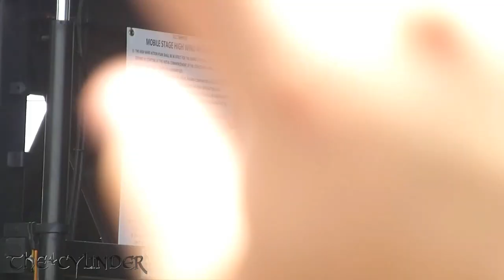Black Veil Brides - Faithless - Live 6-28-15 Vans Warped Tour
Black Veil Brides Live in San Antonio, Texas on June 28, 2015 at AT&T Center Grounds, Vans Warped Tour 2015